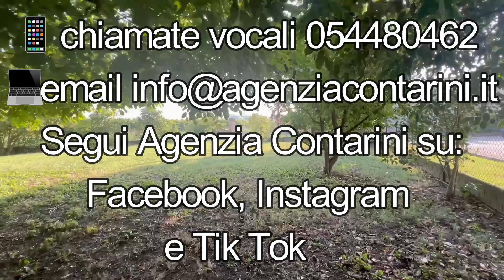🟣 1605 LA CASA DEI TIGLI Via Villarada Fusignano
🌟Ti portiamo alla scoperta di una splendida casa indipendente immersa nel verde con un ampio giardino di 1.500 mq!

💥Scopri ogni dettaglio: dai locali spaziosi con cucina a vista e salotto con camino, alle 4 camere da letto, perfette per una famiglia numerosa.
La proprietà offre tranquillità a pochi chilometri da Fusignano, Lugo e Alfonsine, con una superficie di 110 mq suddivisa in 8 locali e 2 bagni.

🆑 Classe D Ipe 125,37 KWh/m²a
📍 Riferimento: 1605
💰 Richiesta: € 195.000

👉 Contattaci per la visita
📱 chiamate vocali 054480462